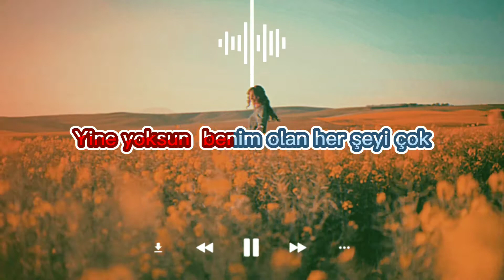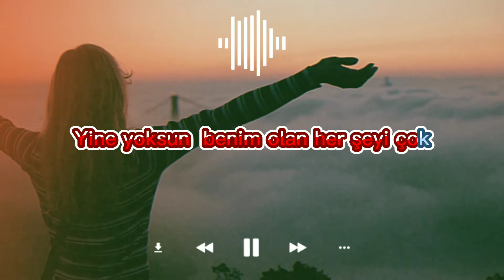Meg Papatya Karaoke ilk Karaokem